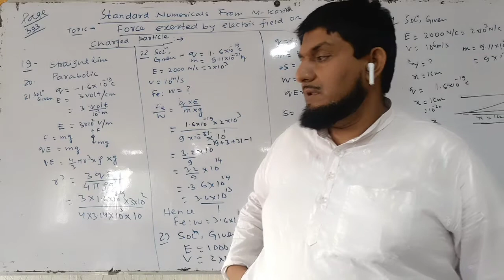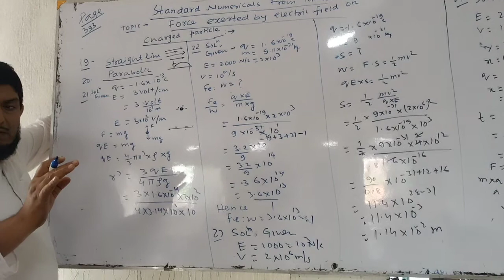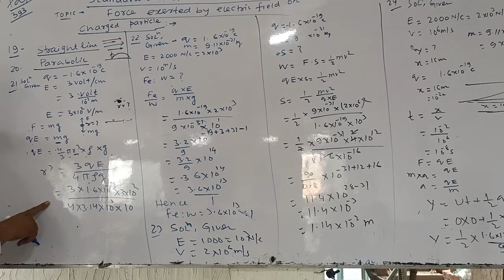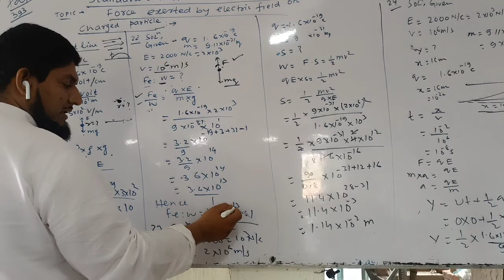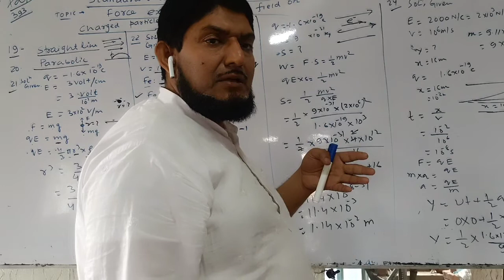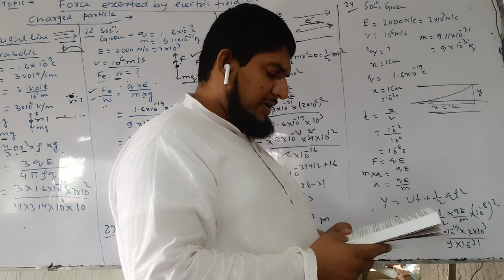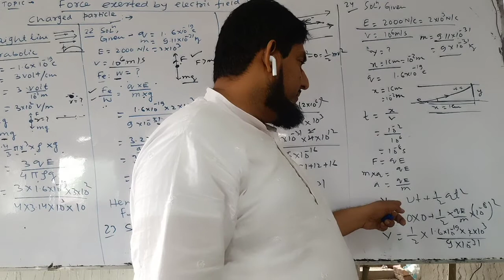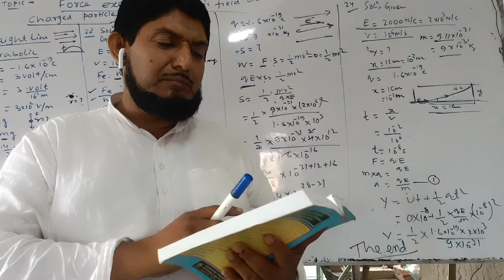Standard numericals based upon force exerted by Electric field on Charged objects lecture 3 vvi